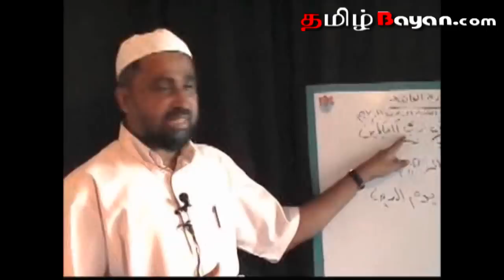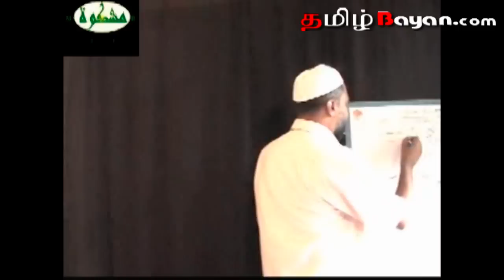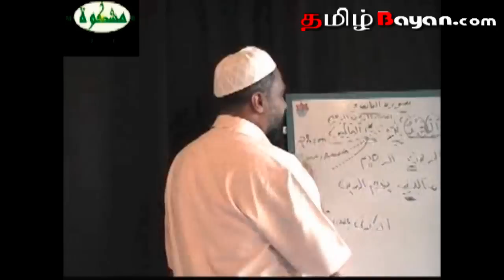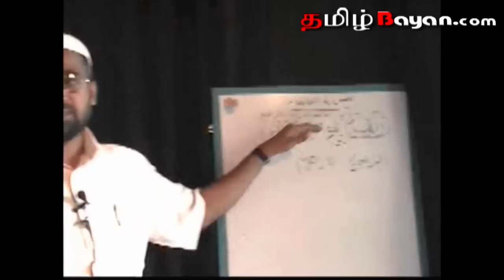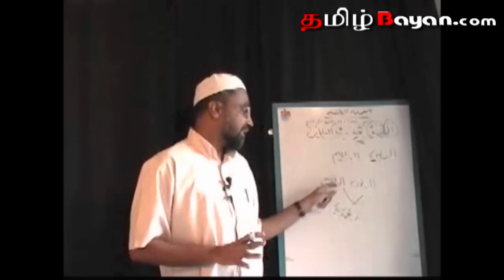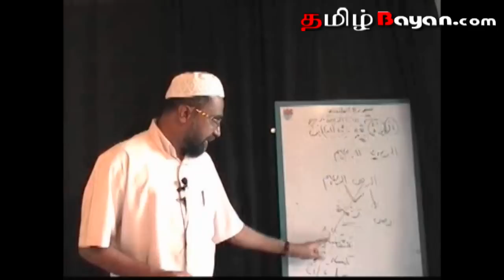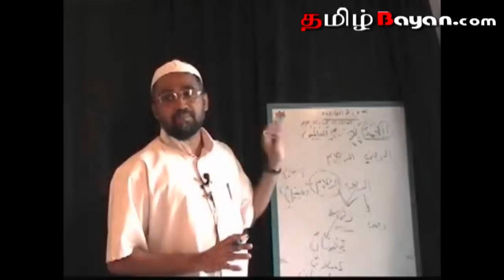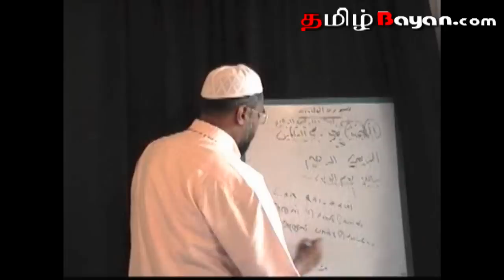Al Fathiha QURAN TRANSLATION (TAFSEER) In Tamil BY M.A.M. Mansoor CD 1 (Part 6 of 7).mpg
அல் குர்ஆன்  விளக்க உரை தஃப்சீர் - சூரா அல் ஃபாத்திஹா BY M.A.M. Mansoor BA (Hons), Naleemi

Naleemi  HOLY QURAN TRANSLATION(TAFSEER) IN TAMIL BY  M.A.M. Mansoor